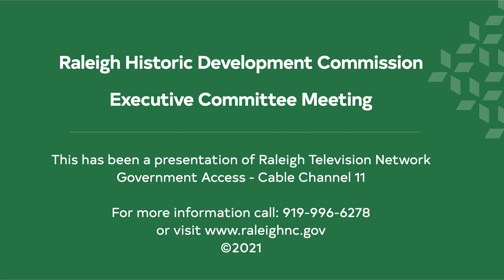Raleigh Historic Development Commission Executive Committee Meeting - October 7, 2021